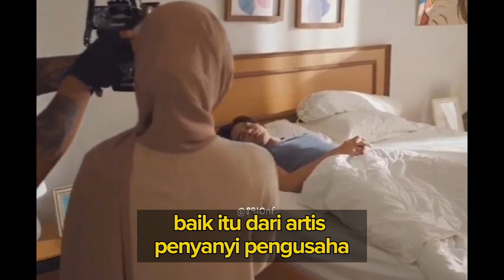REZA DA BERIKAN ULTIMATUM KERAS KE LESTI SETELAH SINGLE INSAN BIASA TRENDING SATU DUNIA